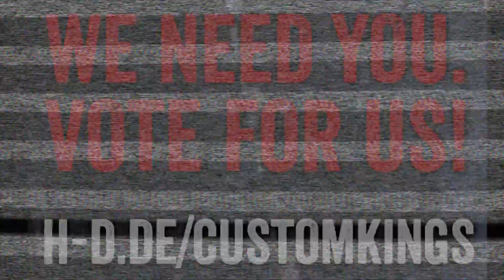THUNDERBIKE Harley-Davidson CUSTOM KING BIKE 2017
Voting endet am 14 Februar 2017! Vote for us!